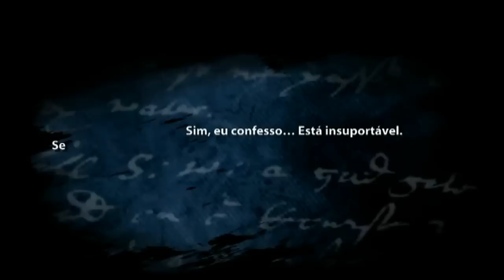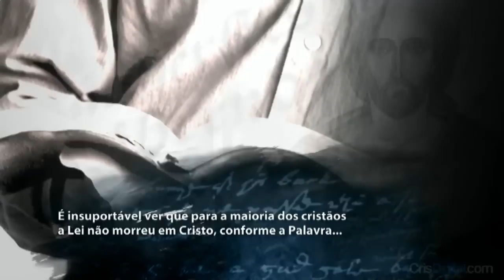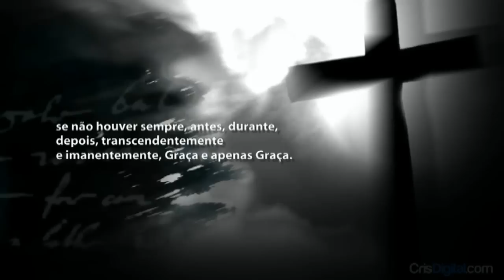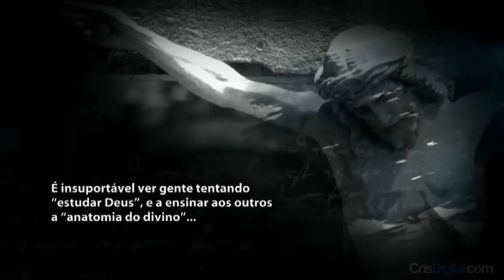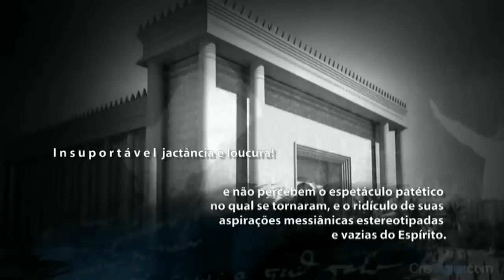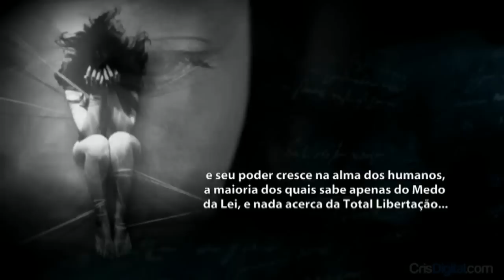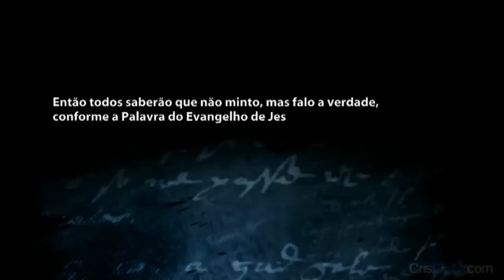Perdoem me, mas eu preciso confessar!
PERDOEM-ME O DESGOSTO! ...ESTÁ INSUPORTÁVEL!

Perdoem-me, irmãos, eu confesso a tão aguardada confissão de minha boca. Sim, eu confesso que não posso mais deixar de declarar a minha alma. Para mim é questão de vida ou morte. Perdoem-me, irmãos, mas eu preciso confessar.

Sim, eu confesso...

Está insuportável. Se eu não abrir a minha boca, minha alma explodirá em mim.

Texto: Caio Fábio
Imagens: Vini e Chico
Narração: Flávio Siqueira
Edição: CrisDigital.com